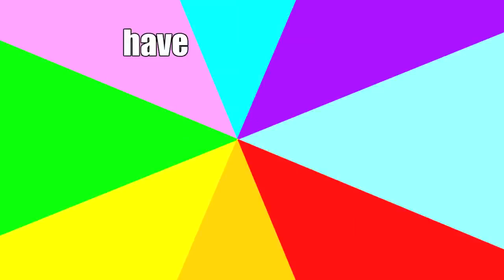I LIKE TRAINS (asdfmovie song)